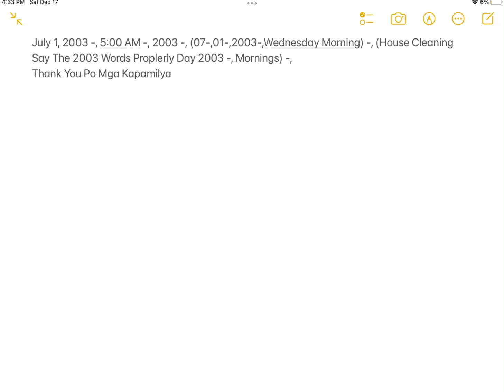Centrum TVC -, CD Disc VCD PBC -, (2007) -, (VCD -, PBC) -, (Disc CD)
TV:, Aliba
DVD:, Akai
CD Disc:, Akai Disc VCD-,PBC -, Akai Disc VCD-,PBC
Speaker:, Xpro
Microphone:, Shure